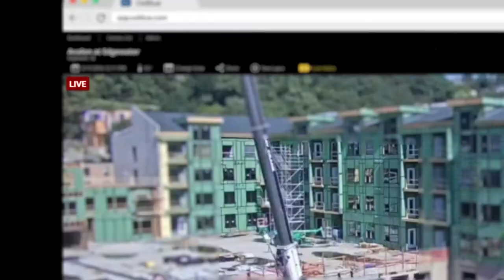The New OxBlue Interface Teaser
Witness the next generation of construction camera interfaces. OxBlue is rolling out their latest interface which is designed to make managing construction projects even easier and provides better management of their time-lapse technology.